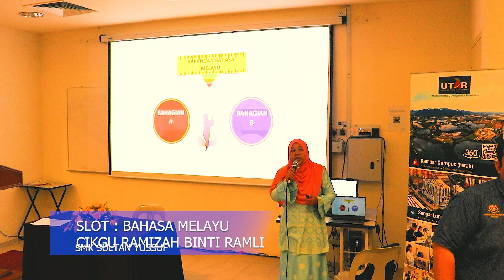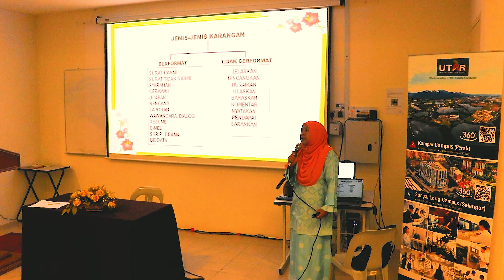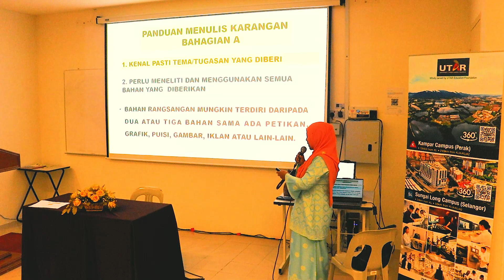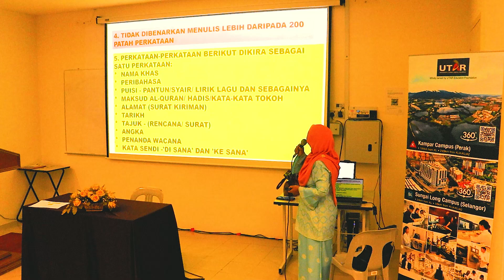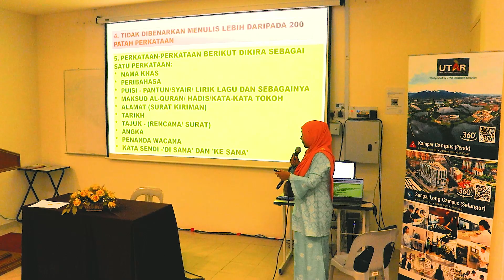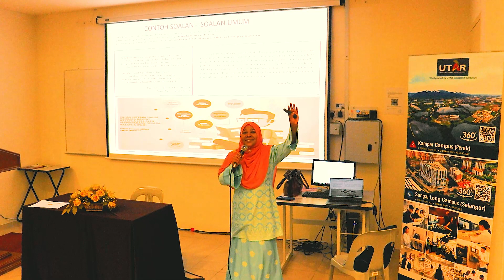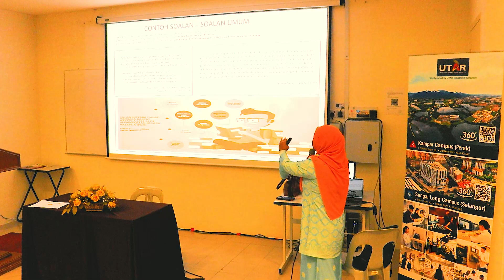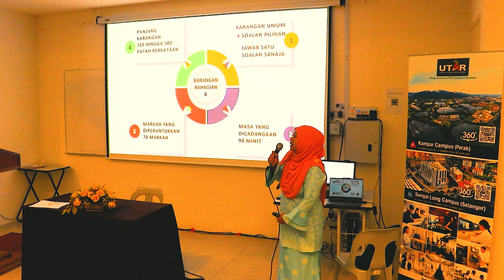MISSION POSSIBLE SPM 2022 : GEAR UP TO EXCELLENCE (PPD KINTA SELATAN AND UTAR) - PART 2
PROGRAM KECEMERLANGAN AKADEMIK SPM 2022 (MISSION POSSIBLE SPM 2022 : GEAR UP TO EXCELLENCE)
TARIKH : 17 JANUARI 2023 (SELASA)
MASA : 8.00 PAGI - 5.00 PETANG
TEMPAT : BLOK I, IDK 8, UTAR (CAWANGAN KAMPAR)